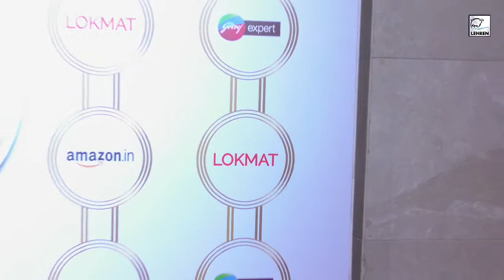Genelia D'Souza & Riteish Deshmukh Slay The Formal Look On Red Carpet